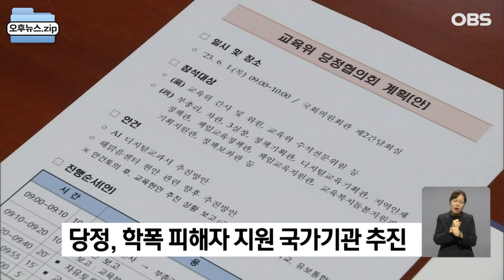[오후뉴스 모음집] 尹, 마곡서 수출전략회의…"공정 보상·규제 해소"ㅣ권익위 "선관위 채용비리 의혹, 단독 조사 착수"ㅣ당정, 학폭 피해자 지원 국가기관 추진 / OBS 경인플러스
윤석열 대통령이 한국형 클러스터 육성 방안을 논의한 자리에서 "공정한 보상 체계를 법제화하고 불합리한 규제는 풀어야 한다"고 강조했습니다.

서울 마곡에서 5차 수출전략회의를 주재한 윤 대통령은 4월 국빈 방미 때 찾았던 '보스턴 클러스터'를 언급, "공정한 시장 질서와 그에 기반한 공정한 보상 체계가 자리 잡고, 그렇게 해서 공학·의학·법률·금융 등 다양한 분야 최고 인재들이 모이게 만들었다"며 이같이 말했습니다.

윤 대통령은 "이들의 협력 체계에 의해 첨단 기술들이 쏟아져 나오고 미국을 세계 최강국으로 만드는 원인이 되고 있다"고 덧붙였습니다.

국민권익위원회는 "선거관리위원회 채용 비리 의혹 관련 전수조사를 오늘 시작했다"고 밝혔습니다.

정승윤 권익위 부위원장 겸 사무처장은 오늘(1일) 브리핑에서 "채용비리통합신고센터를 중심으로 부패방지국과 심사보호국 인원까지 수십명을 투입해 대규모 '채용비리 전담조사단'을 꾸릴 것"이라고 말했습니다.

또, 이번 조사는 선관위와 합동으로 진행하는 것이 아니라 권익위 단독 조사라며 "권익위 조사를 거부하거나 방해해서는 안된다"고 덧붙였습니다.

국민의힘과 정부가 학교폭력 피해자의 치유와 회복을 전문적으로 지원할 수 있는 국가 차원의 전문기관을 설치하기로 했습니다.

지난 정부 당시 학교폭력에 대한 관용적 정책으로 피해자가 제대로 보호받지 못했다는데 공감하고 피해자의 치유 회복 연구를 비롯해 프로그램 보급과 교육, 치유, 지원을 국가 수준의 전문기관에서 한다는 방침입니다.

국가 차원의 전문기관 설치는 교육부가 이달 말 발표할 예정입니다.